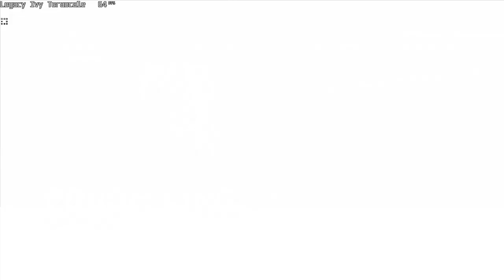Land Rover Freelander V6 - Finland 8th 'Soensuu' Cloudy Morning - Colin McRae Rally 2005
My Computer
- motherboard : Dell 3800 Vostro
- processor : intel core i3-4150
- graphics card : Asus Radeon R7 240 2GB GDDR5
- RAM memory : single channel 8GB DDR3 1600 MHz
- storage : HDD Toshiba 1TB
- power supply : Inter-Tech SL-500C 500w
- case : full tower
- case fan : ID-Cooling WF-14025
- CPU cooler : stock Dell/HP 75x75mm heat sink + Zalman Shark Fin 80mm fan
- operating system : Windows 7 64-bit Pro
- recording software : MSI Afterburner

colin mcrae rally 2005 colinmcraerally2005 legacy ivy terascale legacyivyterascale lits gaming litsgaming intelcorei34150 AsusRadeonR72402GBGDDR5 8GB DDR31600MHz MSIAfterburner Land Rover Freelander V6 LandRoverFreelanderV6 Racing Video Games RacingVideoGames world rally championship
retrogaming retro gaming retrogaming sim racing simracing gran turismo granturismo race tracks racetracks recently uploaded
live live watched watched driving driving simulation games simulationgames auto racing autoracing motorsports motor sports motorsports cars cars playstation 2 play station 2 playstation2 xbox xbox sega sega nintendo nintendo game controllers gamecontrollers New to you Newtoyou arcade games